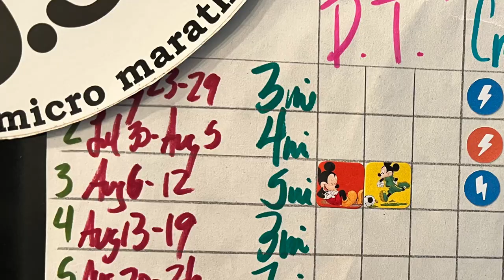2024 Disney Coast to Coast Training Week 3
Finally, a training week with lots of stickers on our training chart! Granted, most happened in the last 24 hours, but still, we're excited to continue the path to back to back halfs in January.